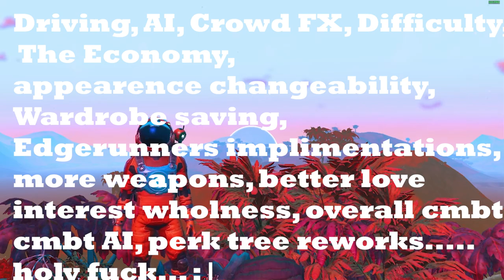You Never Would’ve Expected These Games to Reach Your 2023 Must Play List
00:00 Intro
00:19 Fallout 76
01:08 Fallout 76 Updates
01:41 Cyberpunk 2077
02:10 Update overview
02:50 Update additional info
03:17 More CP77 Talk
04:00 N.M.S.
04:30 Sean Murray Trash Talk
05:24 Update info
05:50 NMS Major Update List
06:06 More NMS talk
06:44 major updates mentions
07:20 final nms notes
08:04 Wrap up
08:37 end clip
08:46 my favorite Easter egg ever… :0

HEY HEY HEY! Welcome back to the mothership (even if you think its your first time... its not... :O ) today we break down the top 3 games you should be re-thinking of playing this year! "I'll never play those games again!" Might sound familiar, but that'll change after watching this video!

If you have ANY questions about any of these games, move those little phalanges  of yours and look it up!... JUST KIDIDNG!!! Obviously come down into the comments and ask me. I'd be more than happy to answer any questions you got!

GPU (Aorus GTX 1080Ti Xtreme ED.)
CPU (Ryzen 5 2600x)
Mobo (No longer available, x470 Aorus Ultra gaming)
This is the newer version
Ram (2x8Gb G.Skill RGB 3600Mhz)
Storage (Smasung 860 Evo)
Storage (Mushkin Eco 120Gb {alternative})
Storage (Toshiba 1Tb 7200RPM HDD)
Storage (SanDisk 256GB Ultra USB 3.0)
Fans (UPhere wireless RGB fans)

Join The Community Discord! :D

Complete shameless credit card plug; this incredible card is for all my travel expenses. Yes this is a referral link, but if you want to start traveling this is the best card to go with (DISCLAIMER: I'm not a licensed financial professonial and this is my personal opinion)

Any music in the background was created or distributed by:
Alternatively I use official in game soundtracks as well